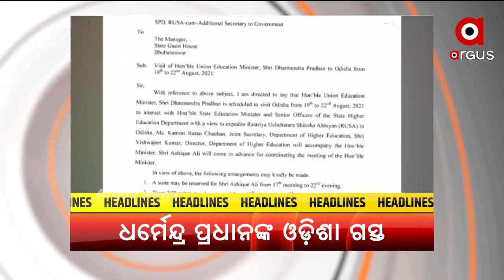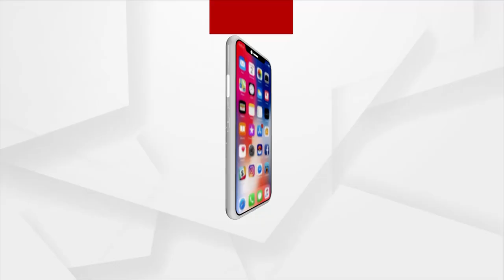Headlines 8AM | 19th August 2021 | Argus News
Headlines 8AM
+ ଦେଶ ନ ଛାଡ଼ିଥିଲେ, ସର୍ବସମ୍ମୁଖରେ ମତେ ଦିଆଯାଇଥାନ୍ତା ଫାଶି
+ ଖେଳାଳି ଓ ଆଥଲେଟଙ୍କୁ ଭେଟିଲେ ପ୍ରଧାନମନ୍ତ୍ରୀ
+ ସେପ୍ଟମ୍ବର ୧ରୁ ଖୋଲିବ ଲିଙ୍ଗରାଜ ମନ୍ଦିର
+ ମାହାଙ୍ଗା ଡବଲ ମର୍ଡର ମାମଲାରେ ମନ୍ତ୍ରୀ ପ୍ରତାପ ଜେନାଙ୍କ ନାଁ କଟାଯିବା ଘଟଣା
+ ବଡ ଲୋକଙ୍କୁ ଆବାସ ନ ଦେଲେ ମାଡ
+ ୟୁଜିସି ମାନ୍ୟତା ସହ ବିଶ୍ବବିଦ୍ୟାଳୟ ତାଲିକାରେ କରାଗଲା ଅନ୍ତର୍ଭୁକ୍ତ
+ ଆଜି ଓଡିଶା ଆସୁଛନ୍ତି କେନ୍ଦ୍ର ଶିକ୍ଷାମନ୍ତ୍ରୀ ଧର୍ମେନ୍ଦ୍ର ପ୍ରଧାନ
+ ବିଜୁ ସ୍ବାସ୍ଥ୍ୟ କଲ୍ୟାଣ କାର୍ଡ କନଫ୍ୟୁଜନ
+ ମୟୂରଭଞ୍ଜ ଜିଲ୍ଲାରେ ଝୁଣ୍ଟୁଛି ସରକାରୀ ଯୋଜନା